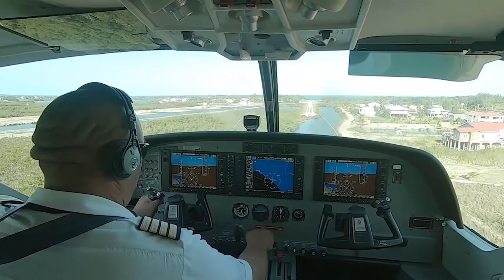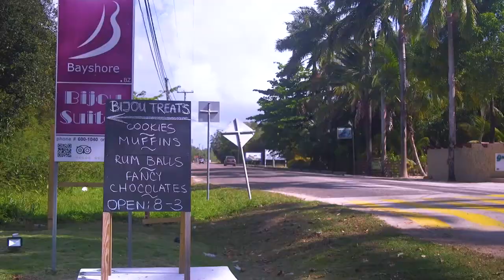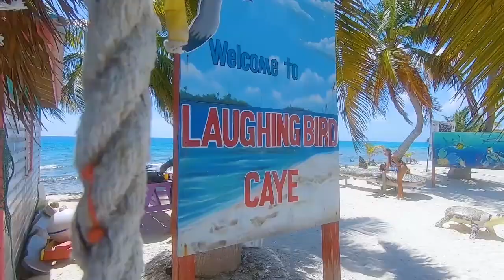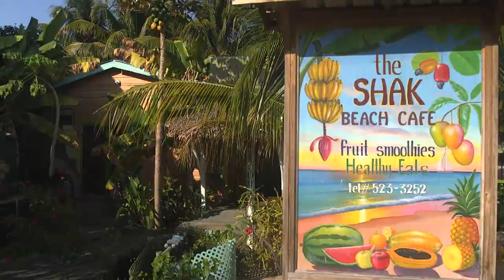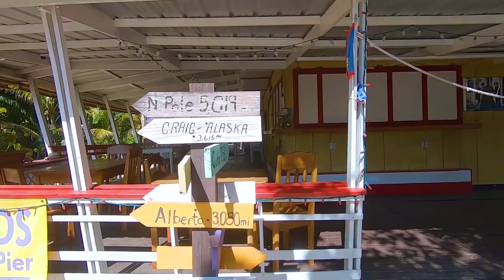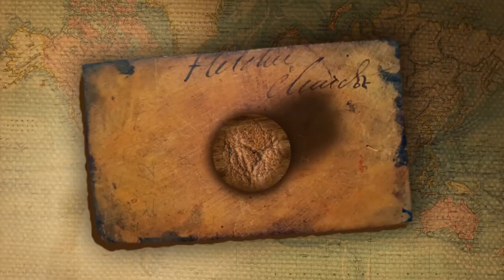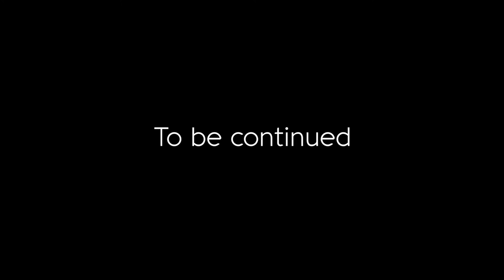Sailing & Cruising Belize - Scuba Diving Certifications | Ep.1